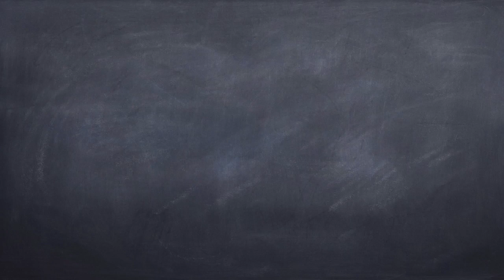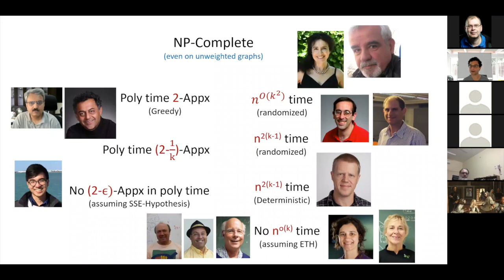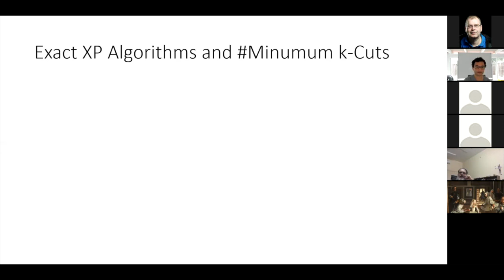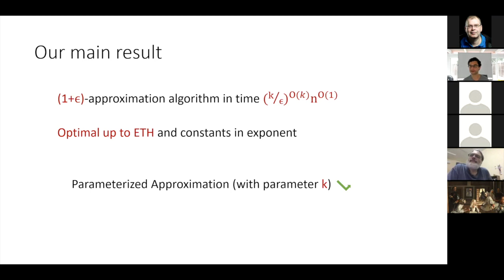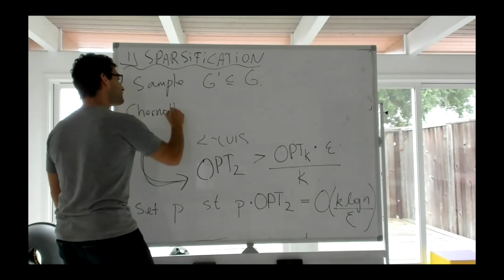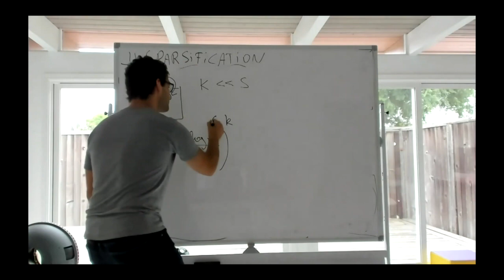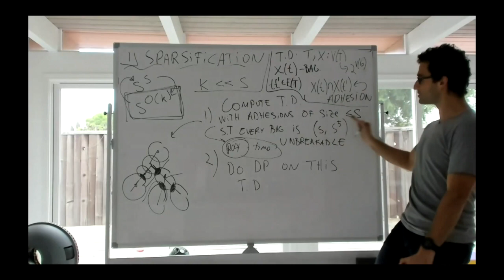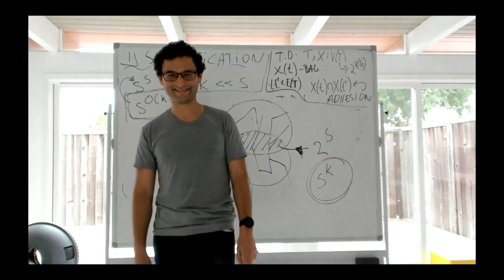Daniel Lokshtanov: A Parameterized Approximation Scheme for k-Min Cut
Talks on Frontiers of Parameterized Complexity

Daniel Lokshtanov, UCSB
Title: A Parameterized Approximation Scheme for Min k-Cut

Abstract: In the Min k-Cut problem, input is an edge weighted graph G and an integer k, and the task is to partition the vertex set into k non-empty sets, such that the total weight of the edges with endpoints in different parts is minimized.  When k is part of the input, the problem is NP-complete and hard to approximate within any factor less than 2. Recently, the problem has received significant attention from the perspective of parameterized approximation. Gupta et al. [SODA 2018] initiated the study of FPT-approximation for  the Min k-Cut problem and  gave an 1.9997-approximation algorithm running in time 2^{O(k^6}n^{O(1)}. Later, the same set of authors [FOCS 2018]  designed an (1 + eps)-approximation algorithm that runs in time (k/eps)^{O(k)}n^{k+O(1)}, and a 1.81-approximation algorithm running in time 2^{O(k^2)}n^{O(1)}. More, recently, Kawarabayashi and Lin [SODA 2020] gave a (5/3 + eps)-approximation for Min k-Cut running in time 2^{O(k^2 log k)}n^{O(1)}.

In this paper we give a parameterized approximation algorithm with best possible approximation guarantee, and best possible running time dependence on said guarantee (up to Exponential Time Hypothesis (ETH) and constants in the exponent). In particular, for every eps strictly greater than 0, the algorithm obtains a (1 + eps)-approximate solution in time (k/eps)^{O(k)}n^{O(1)}. The main ingredients of our algorithm are: a simple sparsification procedure, a new polynomial time algorithm for decomposing a graph into highly connected parts, and a new exact algorithm with running time s^{O(k)}n^{O(1)} on unweighted (multi-) graphs. Here, s denotes the number of edges in a minimum k-cut. The later two are of independent interest.